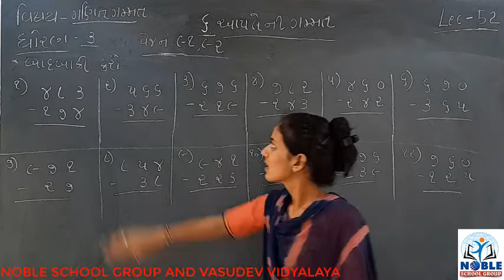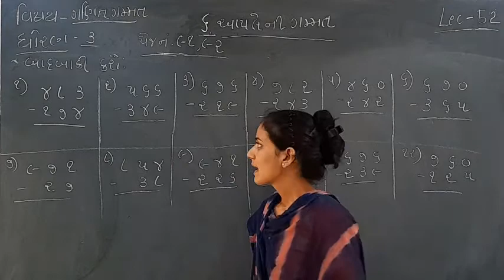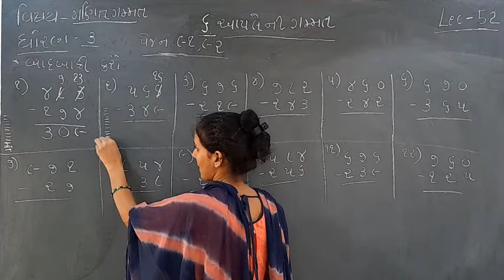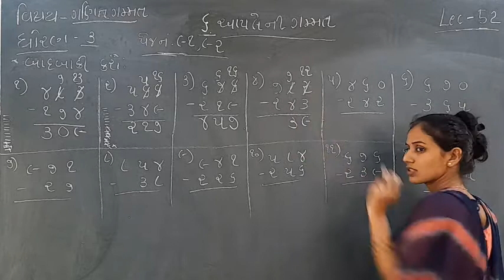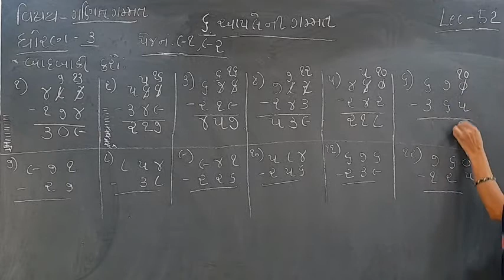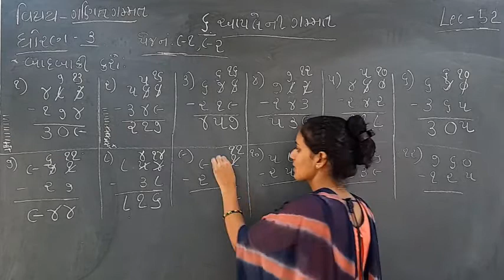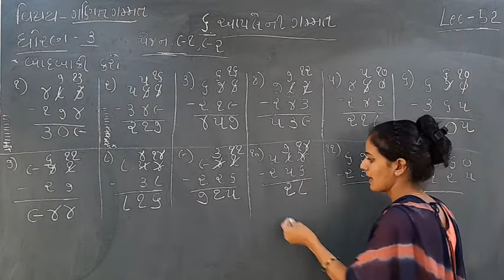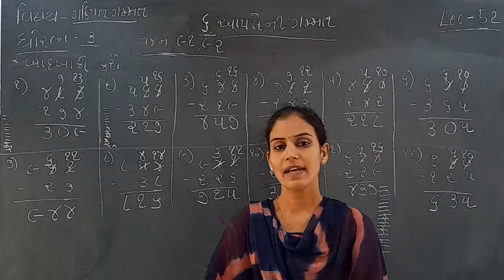STD - 3 (MATHS) (LECTURE-52)